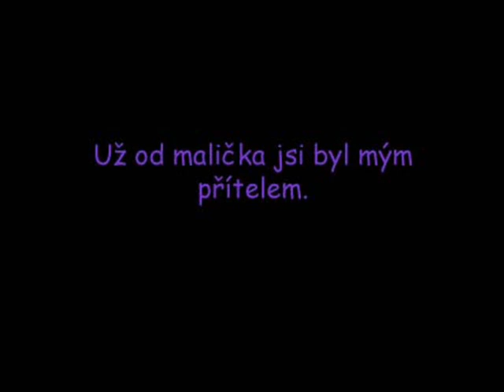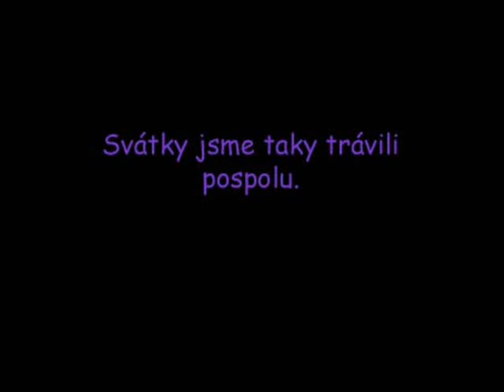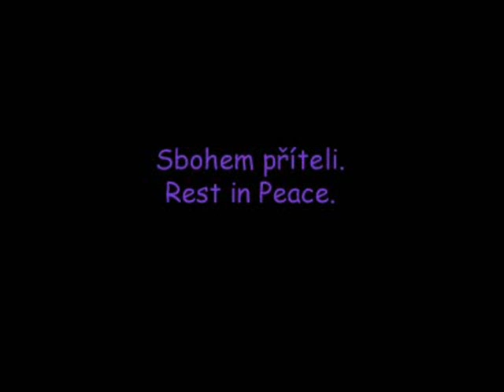Funeral for my dog by Vena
Last good bye for my friend